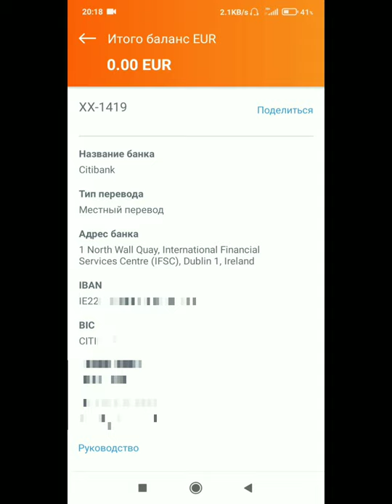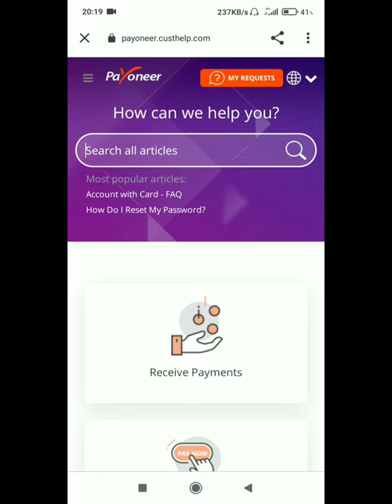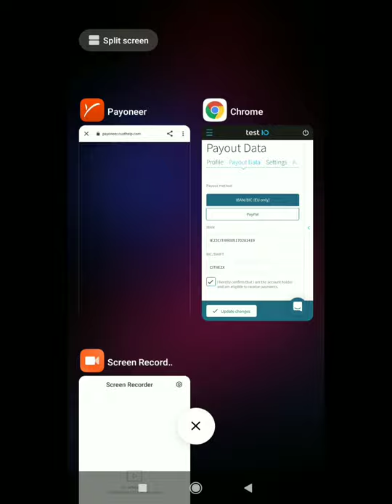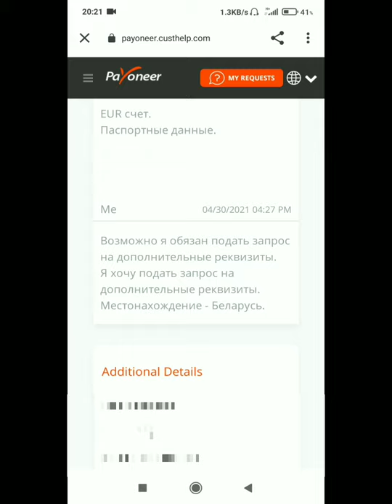EUR счёт реквизиты для Payoneer и Test.io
Если онлайн площадка по фрилансу не хочет поддерживать привязку Payoneer,  а, как например test.io хочет взаимодействовать через вкладку "Global payment service", то вот что нужно сделать для евро счета, чтобы получить реквизиты (IBAN и BIC).